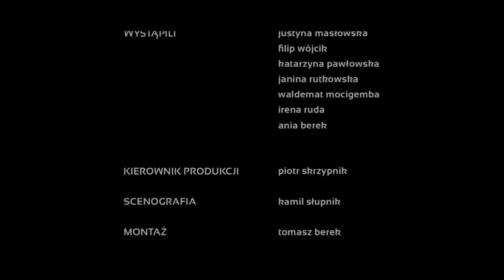Filip Wójcik - Pod Powiekami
The 48 Hour Film Project